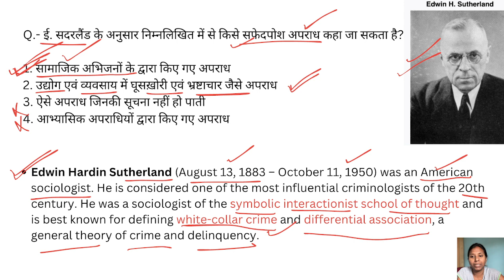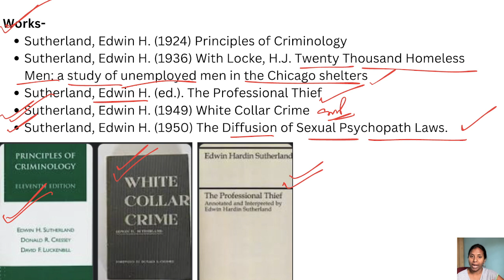White Collar Crime, E. Sutherland, Saphedposh Apradh, Crime, Sutherland, UGCNET/ uppgt Sociology mcq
Your Queries-
White Collar Crime,
E. Sutherland,
Safedposh Apradh,
Crime,
Sutherland,
UGCNET/ uppgt Sociology mcq
edwin sutherland,
sutherland,
white collar crime types,
white collar crime acts,
white collar crime examples,
what is white collar crime,
understanding white collar crimes,
white collar crime sentencing,
what is a white collar crime,
white collar criminal,
white collar criminals,
crime,
blue collar crimes,
collar,
white,
crimes